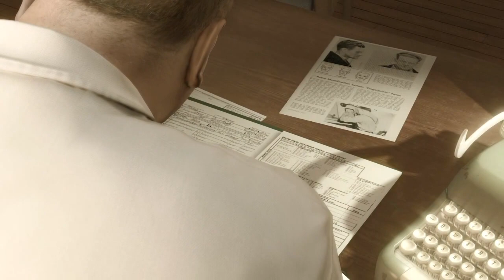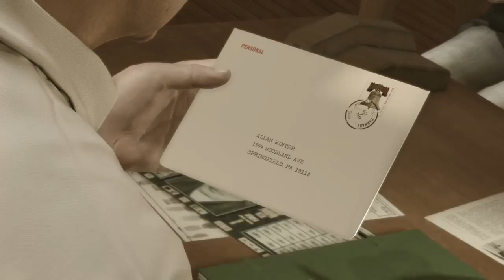HEAVY RAIN™ killer party